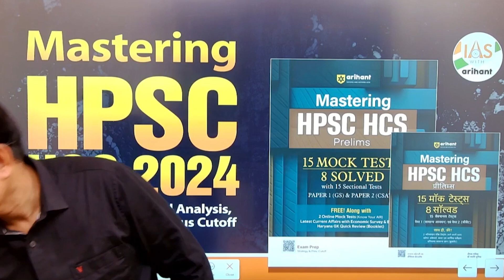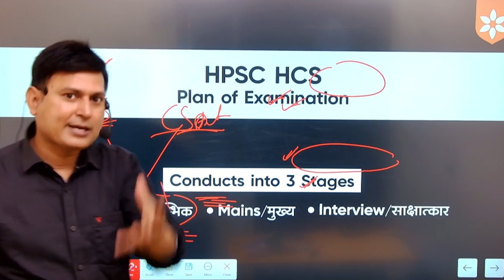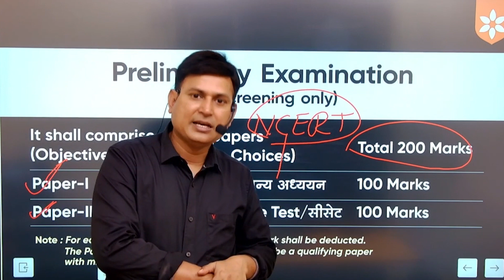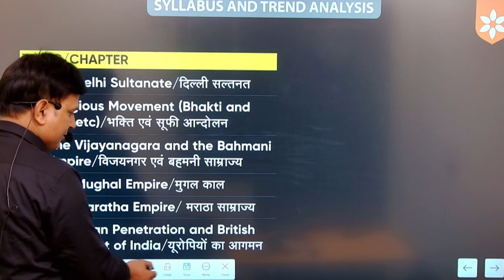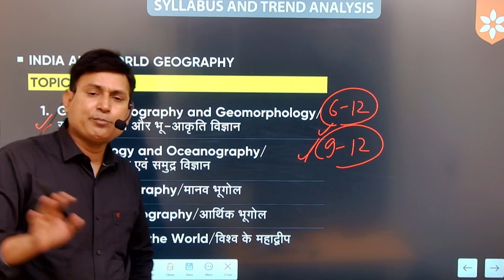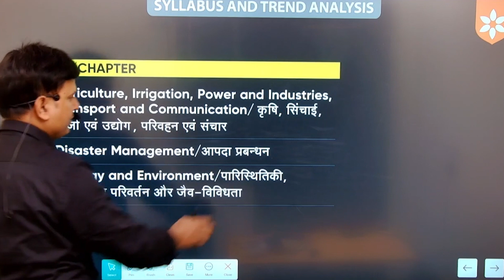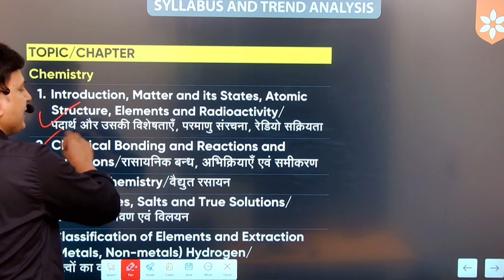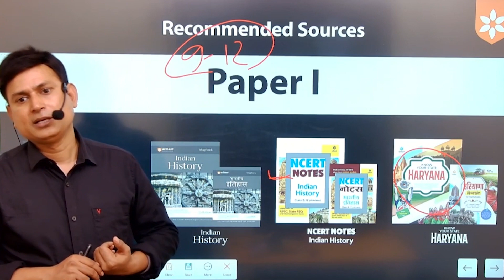HPSC HCS Prelims Preparation Strategy I Syllabus, Trend Analysis I Paper 1- General Studies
HPSC HCS Prelims Preparation Strategy I Syllabus, Trend Analysis, Focused Topics I Paper 1- General Studies

Unveiling the Ultimate Practice Resource to HPSC HCS Prelims!

Dive into this power-packed video for an in-depth preparation strategy covered for Paper 1, that is, General Studies. We've got your back with syllabus breakdown to get insight into a concept's importance, trend analysis to analyse the expected number of questions, key subjects, etc., and focused topics to deepen knowledge in specific concepts.

Your roadmap to success starts here – watch now and conquer the HPSC HCS Prelims with confidence!

Shop Your Copy with this link...

HPSC HCS Prelims परीक्षा के लिए अंतिम अभ्यास संसाधन का अनावरण!

पेपर 1, यानी General Studies के लिए गहन तैयारी की रणनीति के लिए इस power-packed video को देखें जिसमें किसी अवधारणा के महत्व के बारे में जानकारी प्राप्त करने के लिए syllabus breakdown, प्रश्नों की अपेक्षित संख्या, प्रमुख विषयों आदि का विश्लेषण करने के लिए trend analysis औरspecific concepts में ज्ञान को गहरा करने के लिए focused topics पर चर्चा को शामिल किया गया है।

आपकी सफलता का roadmap यहां से शुरू होता है - अभी देखें और confidence के साथ HPSC HCS Prelims परीक्षा जीतें!

HPSC HCS Prelims, Preparation Strategy, Syllabus, Trend Analysis, Focused Topics, General Studies, Paper 1, Exam With Arihant, Book